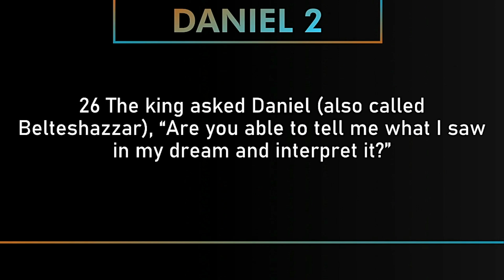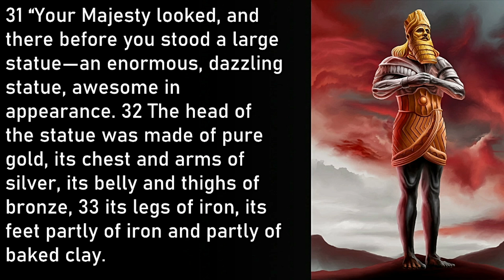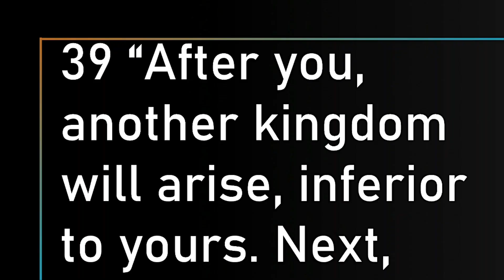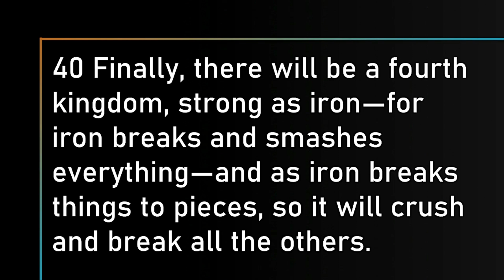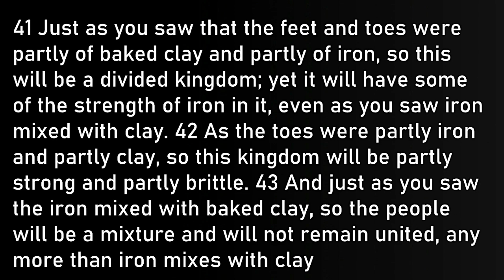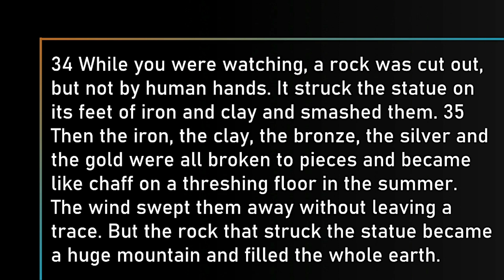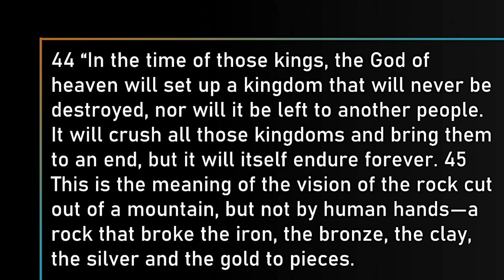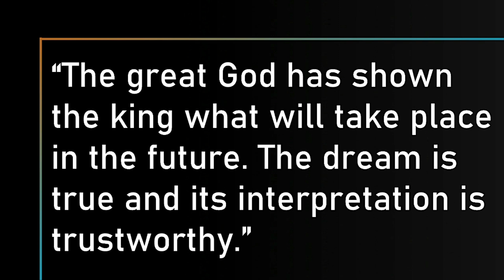Sermon - Daniel 2:26-49 - Trust the Kingdom That Lasts Forever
presented by our summer intern, Seth Follmer